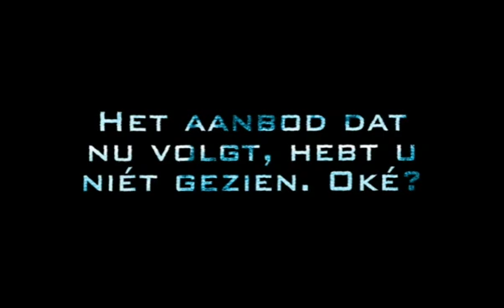Belang van Limburg | Casino